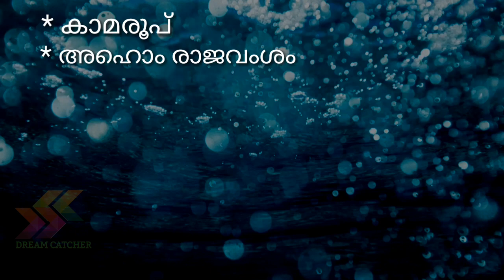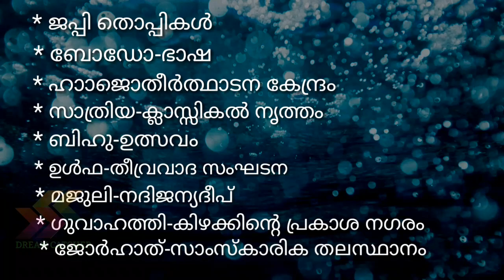ഒന്നര മിനുട്ട് കൊണ്ട് ഒന്നൊന്നര കാര്യങ്ങൾ |LDC|2020